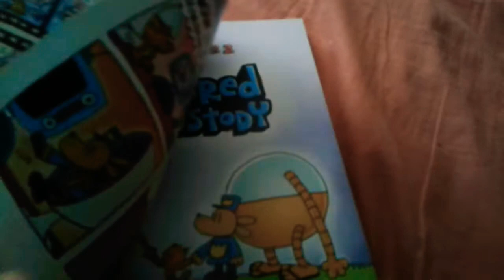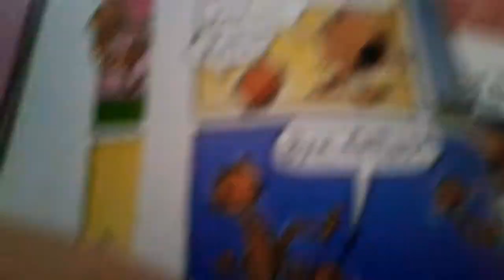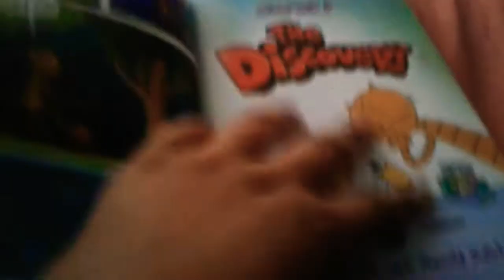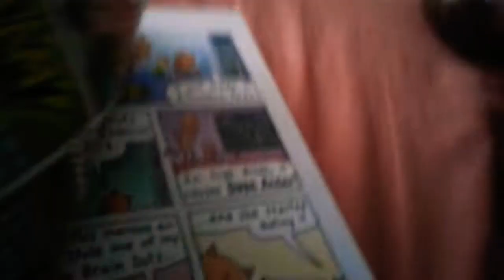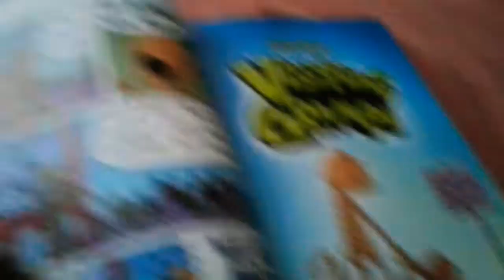yoshi's stupid story online